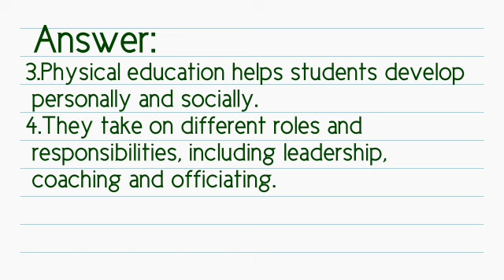plus one english class-43 assignment answers 11-04-2021(victers)